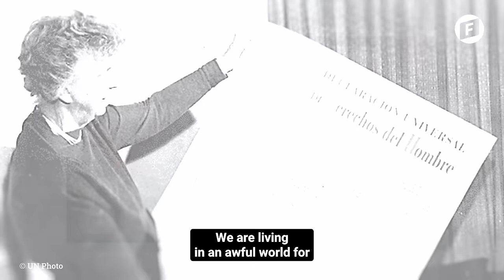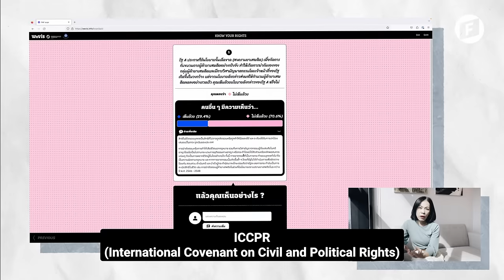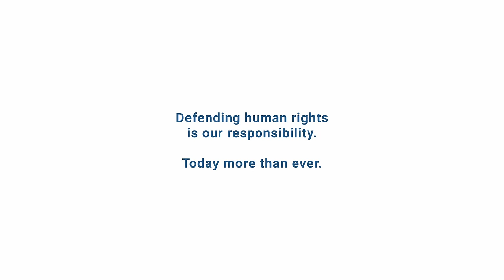Human Rights Work of the Friedrich Naumann Foundation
The universal Declaration of Human Rights correlates with several of the Friedrich Naumann Foundation´s work all around the globe. Thus, this film showcases the foundation's global initiatives that align with the Universal Declaration of Human Rights, emphasizing the fight for universal human rights for all. Through a series of impactful narratives, we explore both the challenges and triumphs in various countries, shedding light on the relentless pursuit of human rights. The Friedrich Naumann Foundation continues to be a pillar of hope, championing universal human rights and empowering individuals worldwide. This film celebrates the Foundation's unwavering commitment to human rights, from challenging oppression to empowering the marginalized and fostering a world where universal human rights are upheld for all.